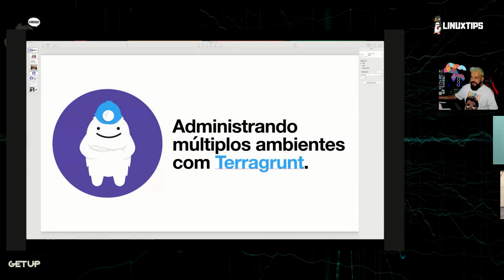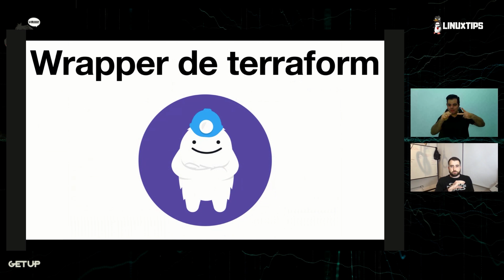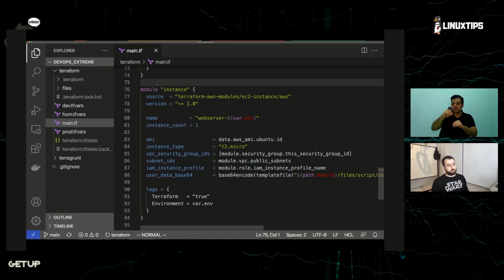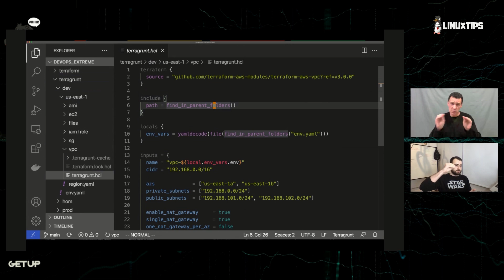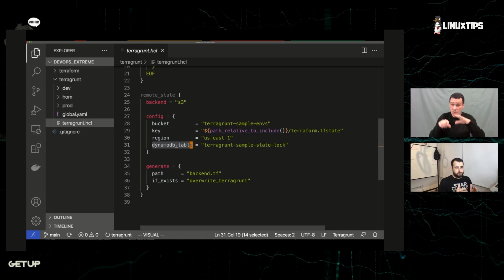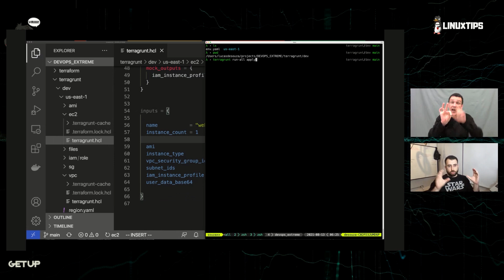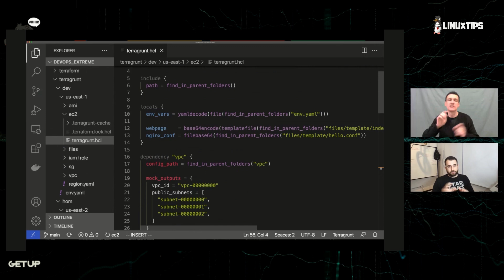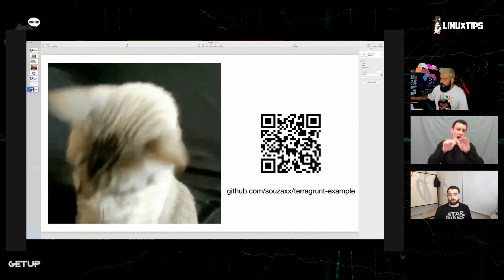Lucas De Souza - Administrando IaC de múltiplos ambientes com Terragrunt | DevOps Extreme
Mais uma palestra sensacional que aconteceu no DevOps Extreme 2021!